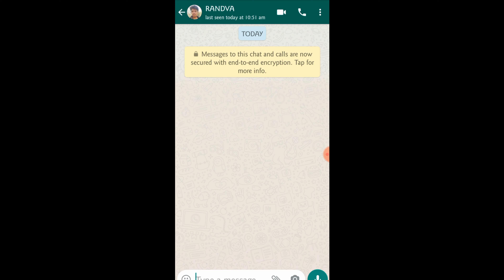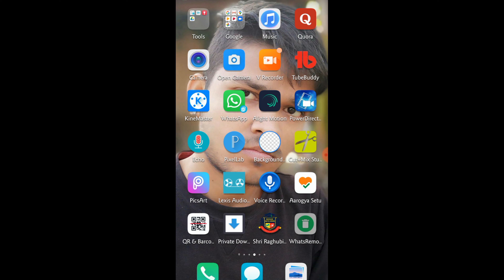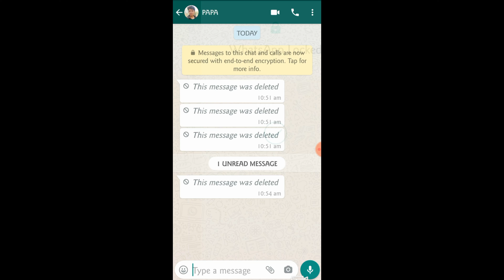How to see deleted whatsapp messages ?|व्हाट्सएप के डिलीट किये मैसेज को कैसे देखते है ?